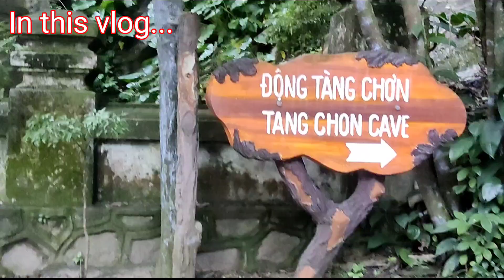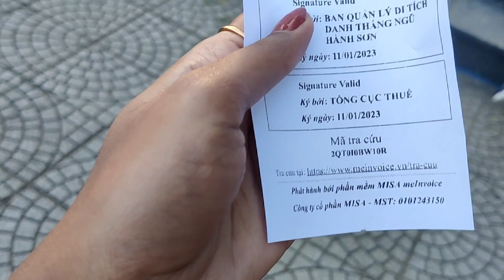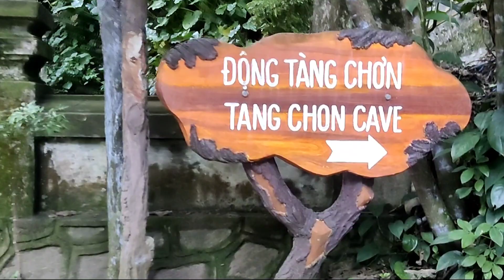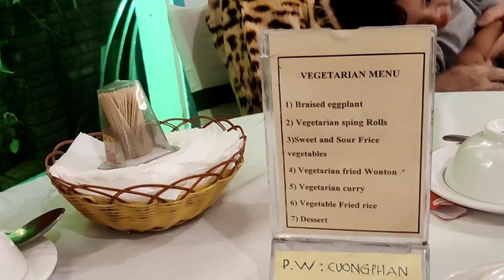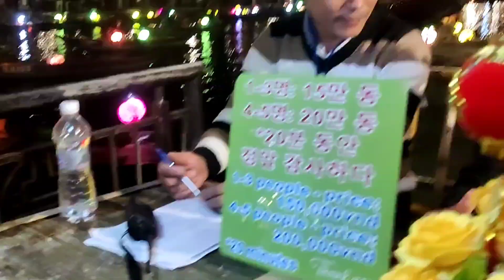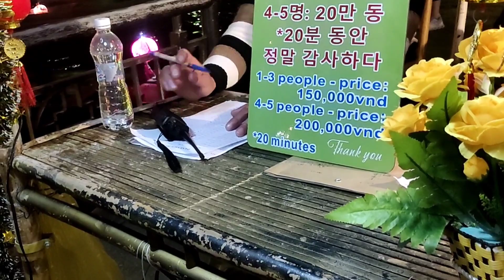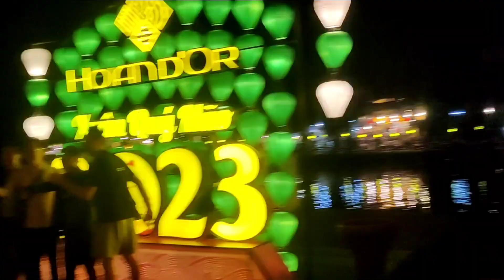The most beautiful city in Vietnam-Hoi An ( City Of Lanterns) || Vietnam Series Ep02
Hi,

I am Priya Tyagi. I am Software Developer by profession.

About this video :
In this video, we cover the most beautiful city of vietnam - Hoi An (City of Lanterns) and many more beautiful places of Danang, Statue of Lady Budha , Marvel Mountain etc.